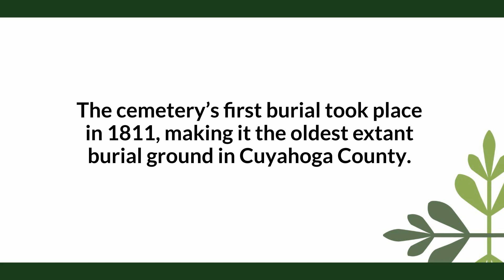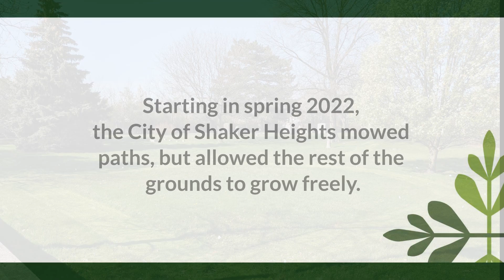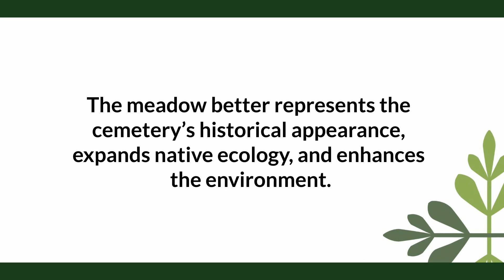Warrensville West Cemetery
In 2022, the City of Shaker Heights adopted a Historic Preservation Master Plan for the Warrensville West Cemetery, the oldest extant burial ground in Cuyahoga County. The Plan calls for returning the cemetery to a more meadow-like appearance, which is more historically appropriate for a 200-year-old burial ground. Starting in spring 2022, the City mowed paths but allowed the rest of the grounds to grow freely. We invite you to watch the transformation in this video.